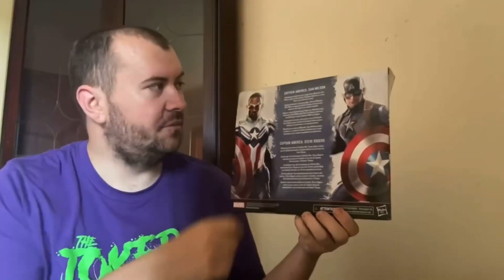WWE NXT Roxanne Perez Figure Unboxing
It’s Been A Good While Since I Have Unboxed A WWE Figure So Here We Are